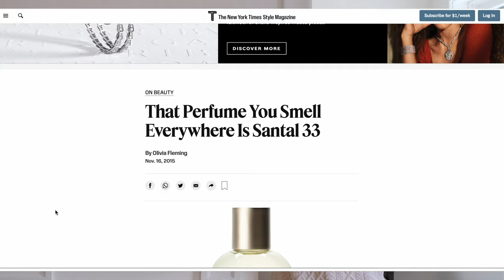Let's Talk Fragrances | Santal 33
In this video I go over my story on how I got into fragrances, how to select your signature fragrance, and how I ended up with Le Labo Santal 33.